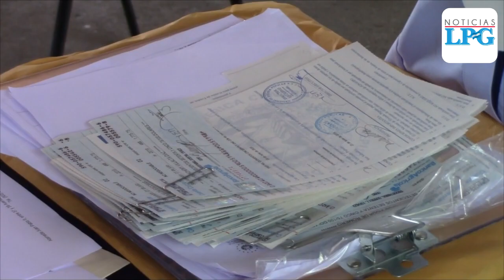Entregan 86 escrituras de propiedad a familias de Puerto El Triunfo